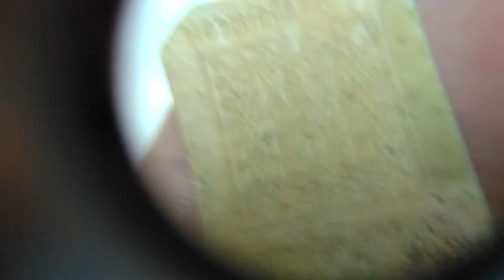พระผงพระพุทธขี่ปลา หลวงพ่อช่อ ปี ๓๖ / เก็บไว้ใช้ค่ะ